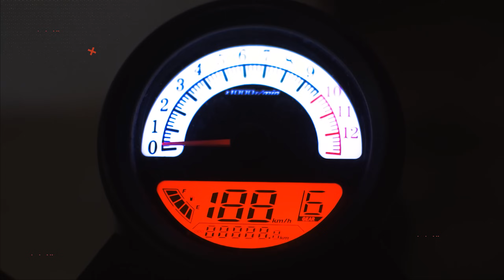rusi classic 250 | May LTO | gala lang | zerovisibility ph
Gala-gala lang muna tyo kasama ang aking rusi classic 250...  daming LTO ngayun

Motorcycle/Bikes:
2018 Kawasaki Ninja 400
2019 Rusi Classic 250

xxxxxxxxxxxxxxxxxxxxxxxxxxxxxxxxxxxxxxxxxxxxxxxxxxxxxxxxxxx

Music: All music played on my videos are not mine, all links are Given to credit the owner Thank You.

Boring Tags And Keywords: